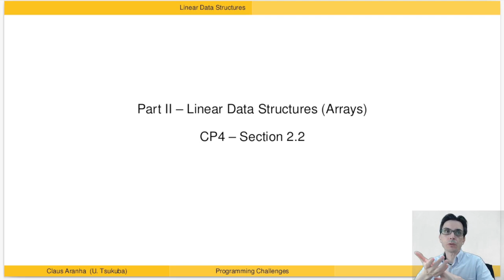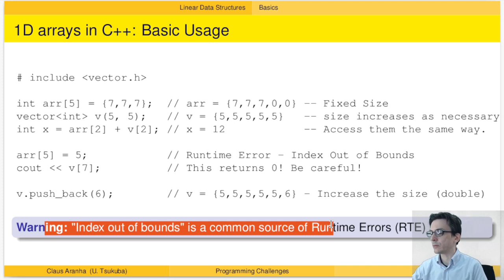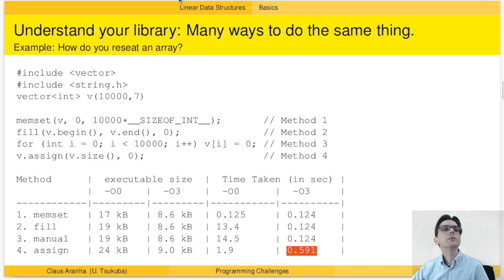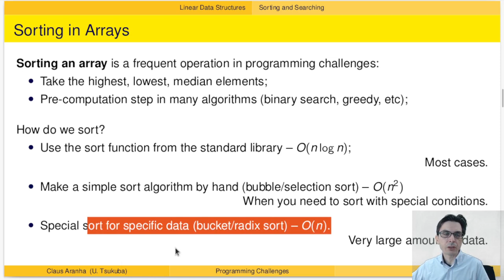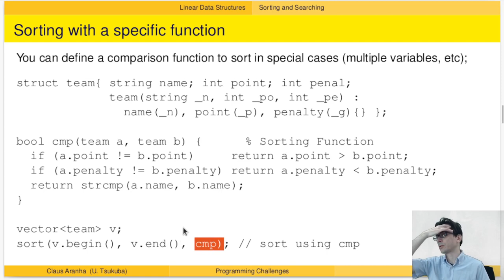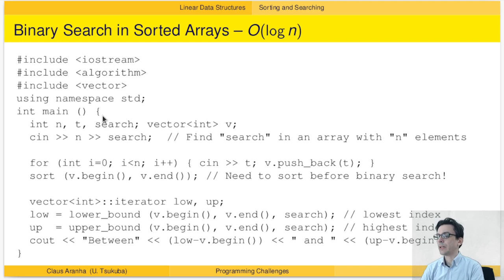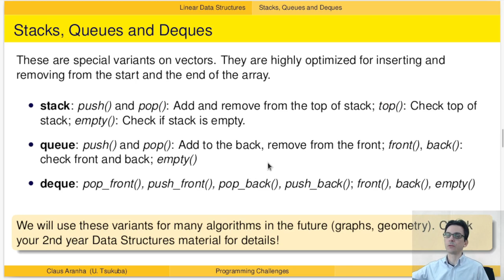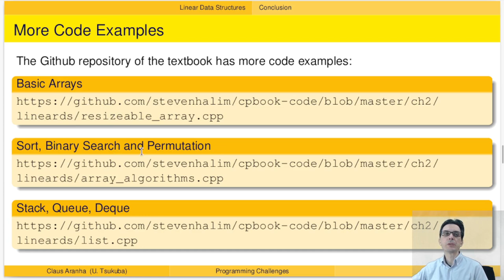GB20602 02回02部「線形データ構造」プログラミングチャレンジ